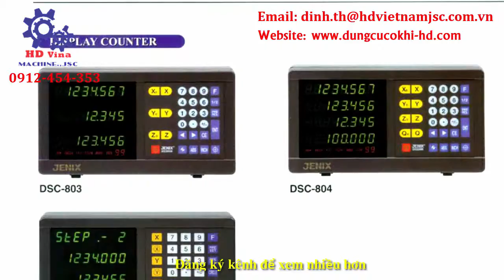THƯỚC JENIX, THƯỚC JENIX JSM, THƯỚC JENIX JSS - MR ĐỊNH 0912 454 353